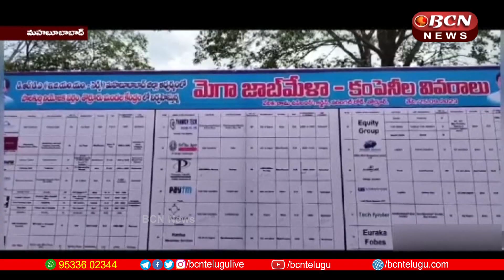పోషణ మాసం సందర్భంగా ఏర్పాటు చేసిన 6 స్టాల్ లను ప్రారంభించిన : మంత్రి సత్యవతి రాథోడ్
ములుగు జిల్లా కలెక్టరేట్ లో పోషణ మాస సందర్భంగా ఏర్పాట చేసిన 6 స్టాల్ లను మంత్రి సత్యవతి రాథోడ్, ఎంపి మలోత్ కవితతో కలసి ప్రారంభించారు., అనంతరం గర్భిణులకు, బాలింతలకు, పోషకాహారం పంపిణీ  చేశారు.